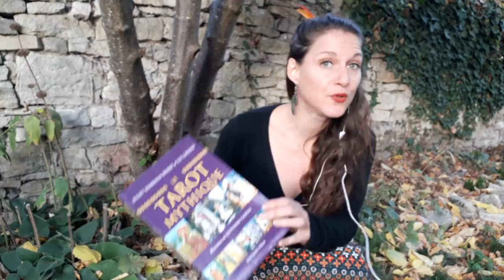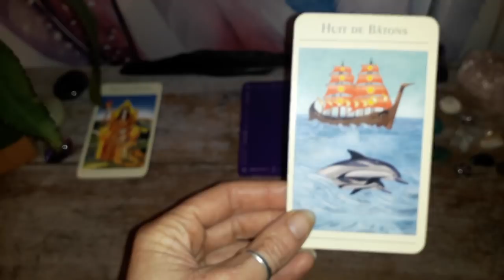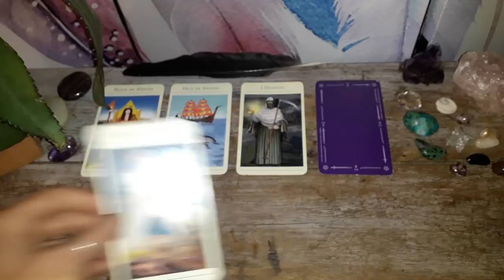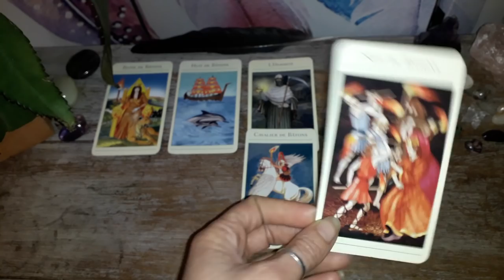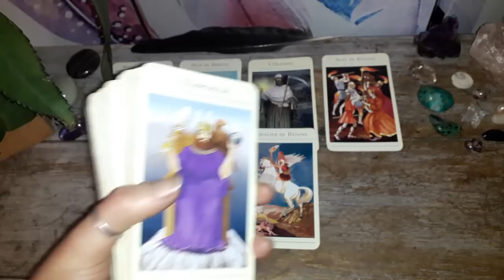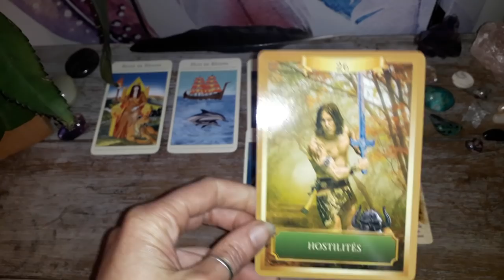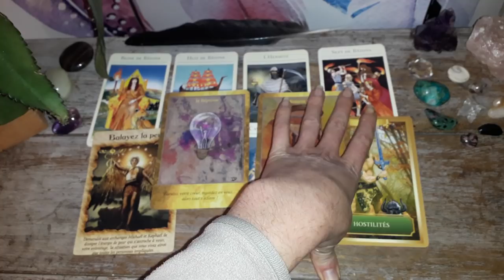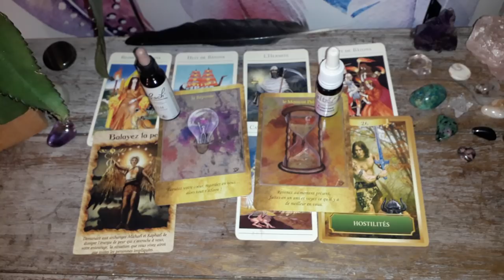Guidance Cancer Novembre-Décembre 2018 : Ancrage et Recul pour Franchir tout Obstacle !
Voila enfin votre vidéo les Cancer ;-)

Namasté